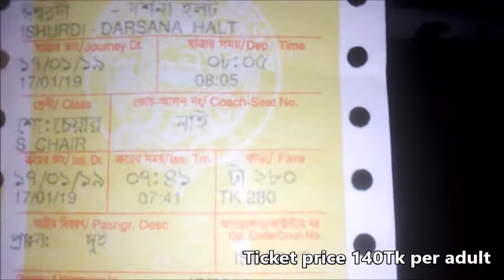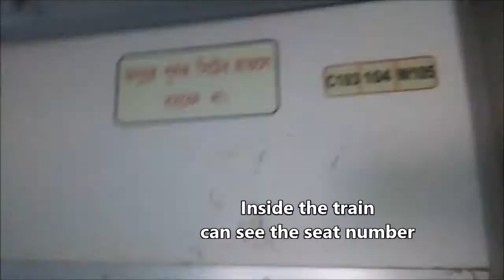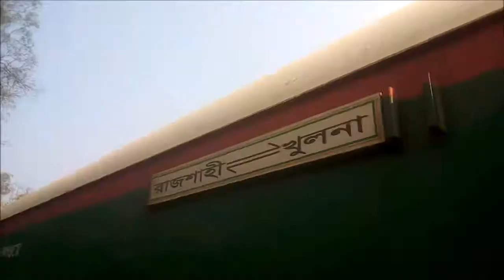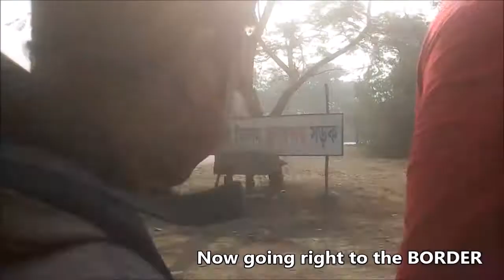Travelling India from Bangladesh Ishwardi to Darshana Joynagar border Part 1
This video will help those travelers of Bangladesh that are willing to visit India(Kolkata) using train from Ishwardi. This is the first part. This will show how to get the train, name of train, ticket price, where to get off, how to go to Joynagar check post darshana Bangladesh, etc. Hopefully this video might help you. Thank you.